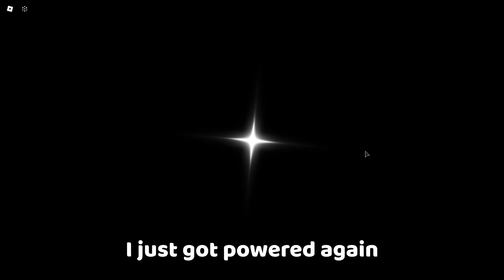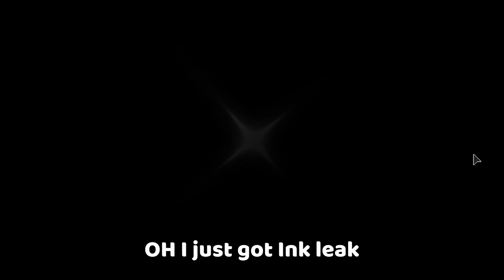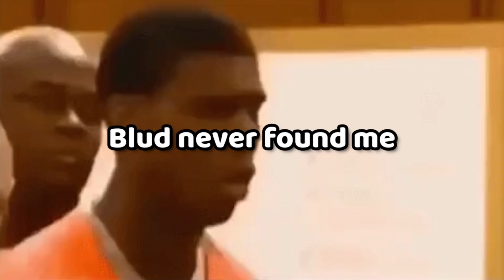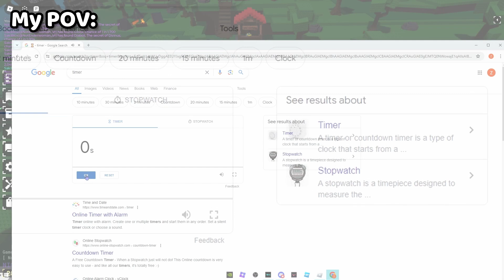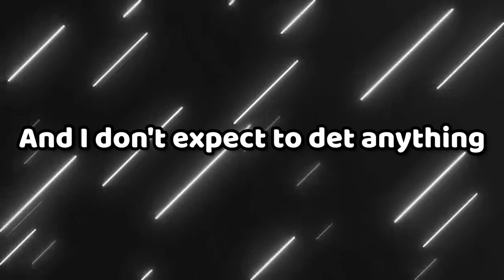Whoever Rolls The BEST AURA in 1 HOUR WINS!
In this video, my friend @LisaZ_Zima and I will compete in a challenge to see whose luck is better! At the end of the video, I roll something CRAZY! Watch till the end to find out!